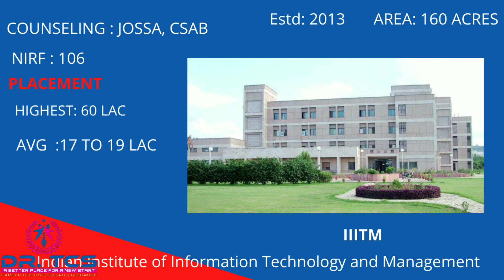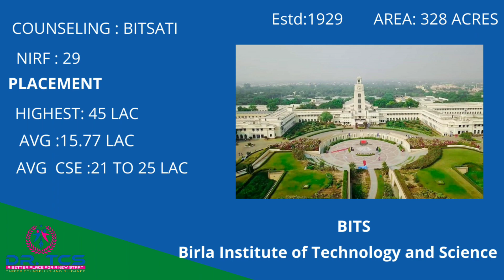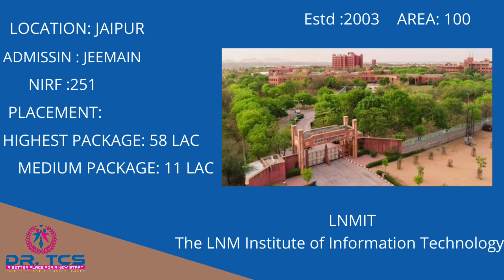Other than IITs and NITs Best Engineering Colleges in telugu || Top 20 Engineering colleges India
BestEngineering colleges in telugu

This video explain about better colleges other than IITs and NITs
Dr TCS Career Guidance and Counseling
Our approach is understand student potential and address skill gaps.
Our AI(Artificial Intelligence) Powered report helps student,
parents and the teacher understand individual strengths and weaknesses in detail.
The Dr TCS Career Guidance report provides detailed recommendations to fulfill any skill gaps which are observed in the student.

Dr TCS Career Guidance report helps you understand the following:
• Unique Persona Analysis
• Skill Analysis  and Mapping Across 14 Different Skills
• Strength Areas for Student
• Aspects Requiring More Focus
• AI Powered Stream and Career Recommendation
• Learning Interventions Required

if want wright career guidance test AI(Artificial Intelligence powerd career guidance test: online)

Contact through below link

College website links
1.International Institute of Information Technology, Hyderabad

7.Ambedkar Institute of Advanced Communication Technologies and Research (NSUT) Netaji Subhas University of Technology

8.Punjab Engineering College is a public research & technical institution in Chandigarh

9. Indian Institute of Information Technology and Management, Gwalior,

10.Birla Institute of Technology & Science, Pilani is a private deemed university in Pilani, India.

11.Birla Institute of Technology, Mesra is a government institute in Jharkhand, India.

12.Thapar Institute of Engineering and Technology, formerly Thapar University, is a deemed-to-be-university, in Patiala, India.

13.College of Engineering Pune, is an autonomous institute of the Government of Maharashtra, situated in Pune, Maharashtra, India.

14.The LNM Institute of Information Technology, is an institute of higher learning that is Deemed to be University located in Jaipur, India

16.Rashtreeya Vidyalaya College of Engineering  Bangalore, Karnataka,India.